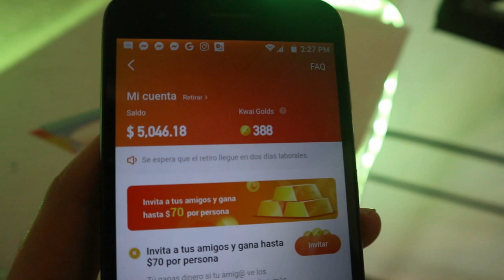LOS GRUPOS DE KPOP MAS POPULARES EN EL MUNDO! MEJORES DRAMAS QUE ESTRENEN DENTRO DE POCO